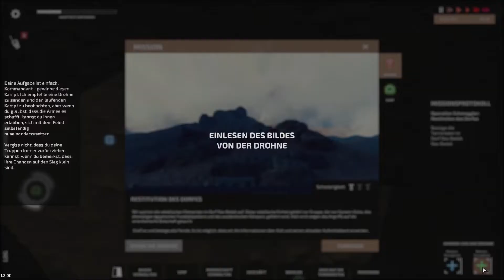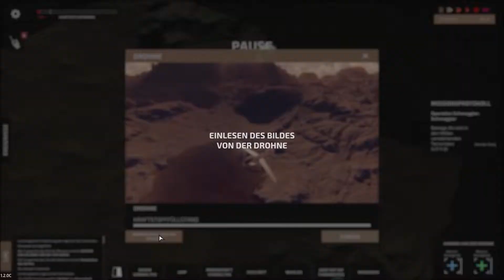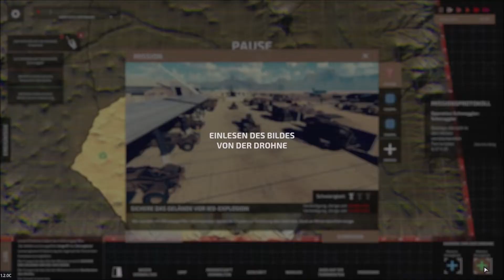War Room Operation Schmuggler Gameplay Deutsch # 2